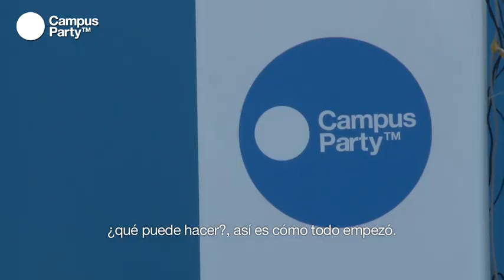CPES15 - Entrevista Julien Fourgeaud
Vivimos en un mundo con miles de posibilidades de comunicación, habitado por nativos digitales, en el que puedes conectarte, compartir y descubrir algo nuevo cada día. Un entorno de decisiones rápidas en el que afrontas retos en diferentes ámbitos como la familia, la universidad, el trabajo o los deportes ¿Cómo respondes a estos desafío? Julien Fourgeaud de Rovio te cuenta cómo tus proyectos pueden convertirse algún día en el próximo "Angry Birds"

Ponente: Julien Fourgeaud es Product Manager & Business Development de Rovio (Rovio´s Bad Piggy Bank Manager & Magician). Antes de unirse a la empresa creadora de "Angry Birds", la aplicación de ocio con más éxito en 2010 con millones de descargas, Julien fundó su propia consultora de estrategia para móviles. También ha trabajado en la Fundación Symbian y en Nokia colaborando en proyectos claves como la transición del teclado a la pantalla táctil.